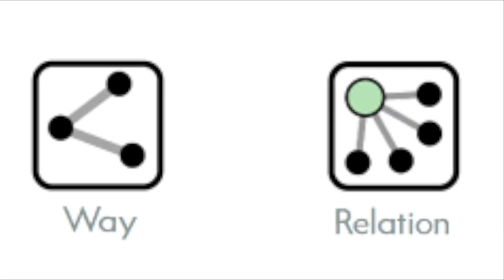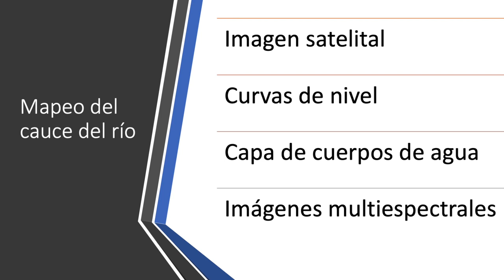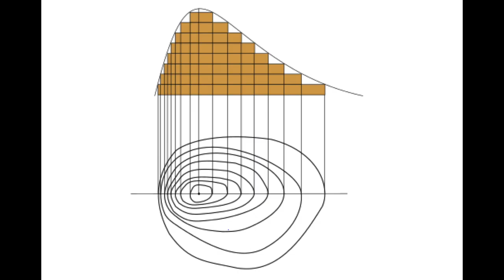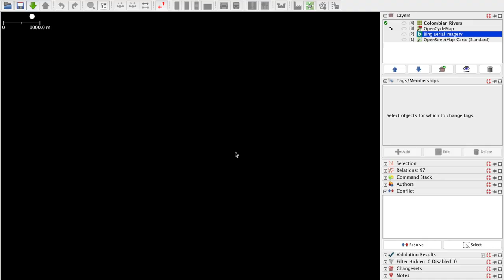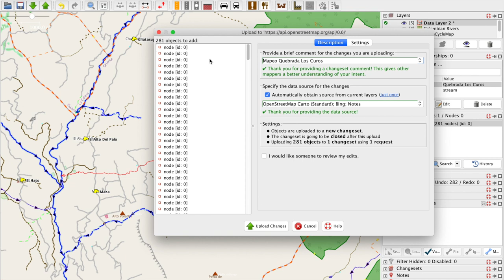¿Cómo mapear ríos en OpenStreetMap?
Aquí explico cómo mapear cuerpos de agua de tipo ríos o quebradas en OpenStreetMap, explicando 4 técnicas diferentes:
*  Imagen satelital, como la de Microsoft Bing.
* Curvas de nivel - isolíneas de OpenCycleMap.
* Capa de cuerpos de agua del IGAC (drenaje sencillo y doble) ya en JOSM.
* Imágenes multiespectrales.
Al final, se muestra un mapeo usando las 4 técnicas.